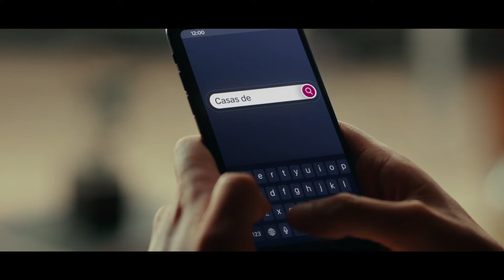Fanáticos - Caamaño, Pato Yáñez y Mati Fuenzalida - Cumpleaños de Arturo Vidal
Un refuerzo de lujo nos acompañó en este capítulo, Patricio Yáñez, nos contó de su infancia con la marina a partir de la conmemoración de las Glorias Navales y su padre marinero. Recordamos el cumpleaños n° 37 de Arturo Vidal con su trayectoria y los grandes técnicos que lo dirigieron, el recambio que se viene en la banca del Liverpool tras la salida de  Jurgen Klopp y arribo de Arne Slot.